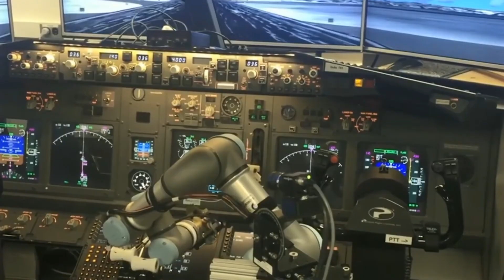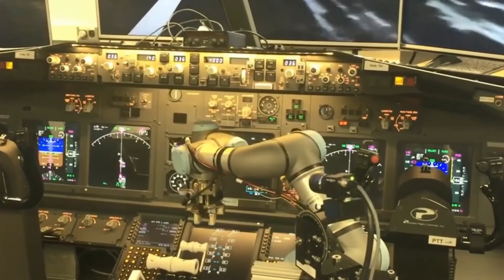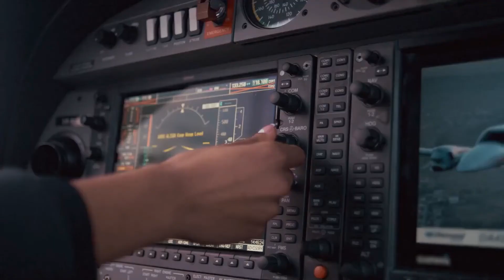Incredible Planes That Are Hard to Believe Exist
When you hear about the "Flying Concorde," images of speed and progress likely come to mind. This marvel of the supersonic passenger aviation world was unlike anything that existed before. The Concorde, with its astonishing ability to accelerate to speeds exceeding 1,350 miles per hour, breaking the sound barrier, literally changed our perception of modern travel. But how was such a machine, open for mass use, created? It all began with the dream of connecting continents in a faster and more efficient way, and this aircraft became its embodiment. The combination of risk and brilliant engineering work in the mid-twentieth century made the Concorde not just an airplane, but a symbol of an era.